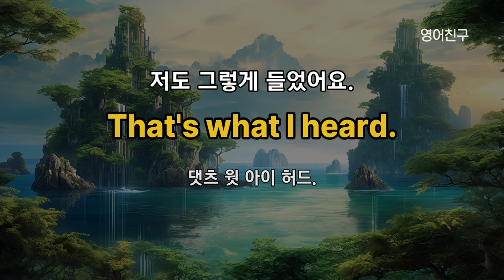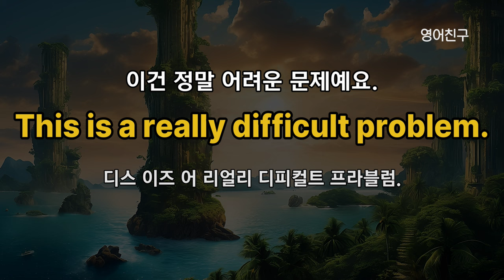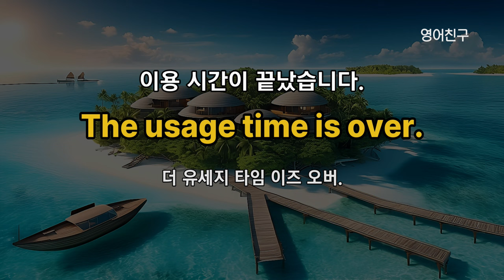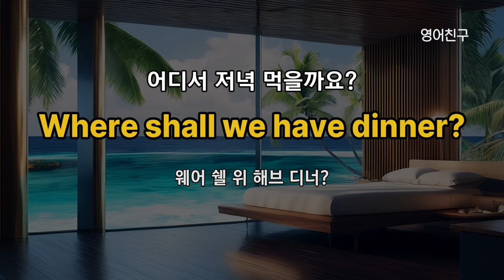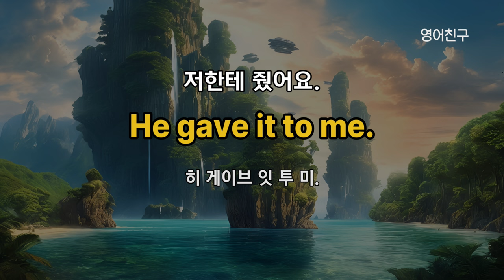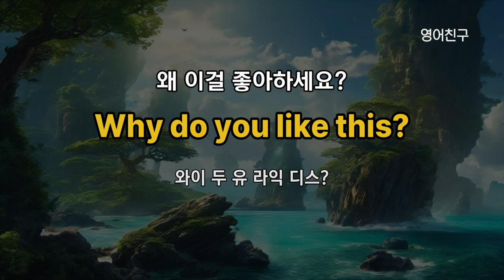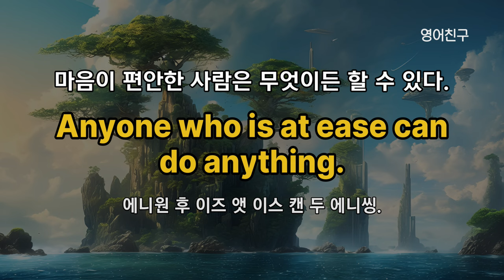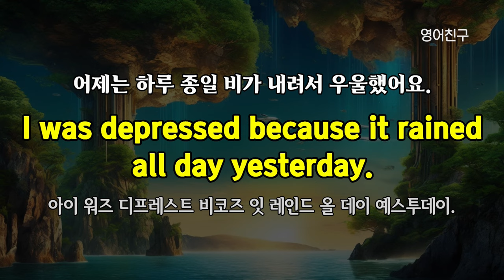#408 미국 7살 수준 5000문장 l 이것만 죽어라 들어보세요 l